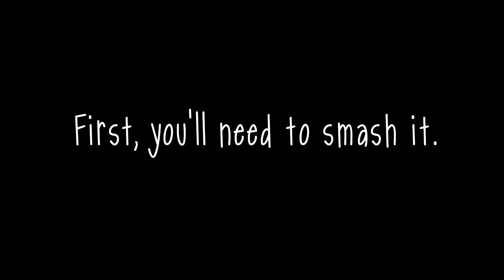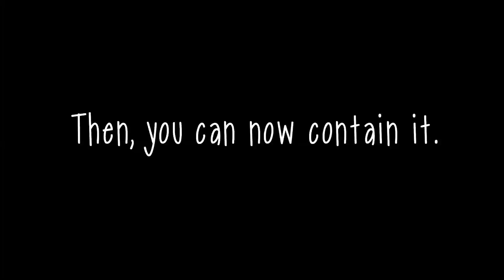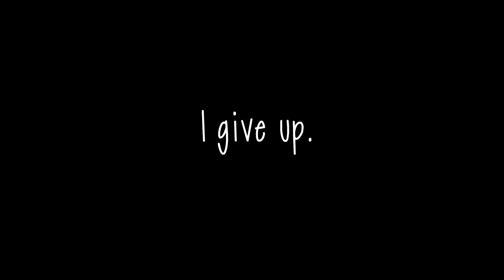How To Contain A Tinky Winky | Garry's Mod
Don't mind the other Tinky Winky left behind. I only needed one.